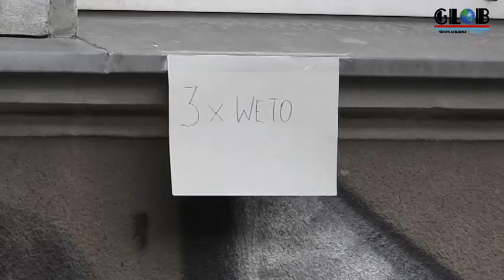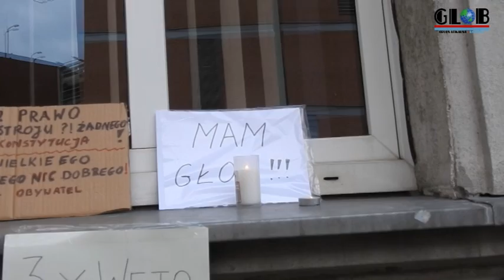Happening przed biurem PiS